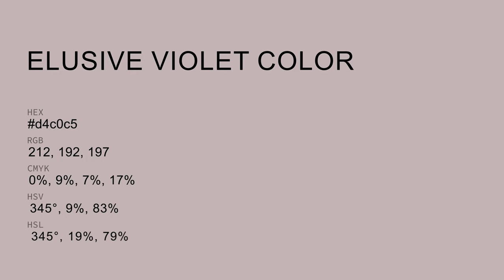Elusive Violet color d4c0c5 hex color - Violet color - Cool color d4c0c5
What color is Elusive Violet ? d4c0c5 hex color - Violet color - Cool color d4c0c5

Hex d4c0c5 Color Code is also known as Elusive Violet color.